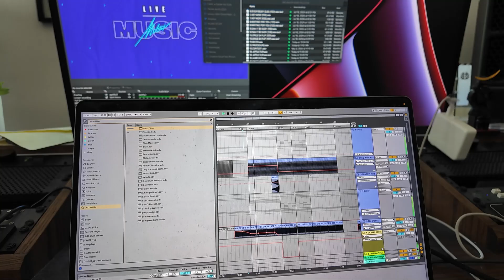Secret Show Explained. - DANIEL'S HOUSE 002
Episode TWO of Daniel's House, explaining the secret hangar show in LA further, a bit of why, and how, and picking up Otto the MD for the show.

00:00 Intro
00:27 Songs for show
00:51 Explaining the show
01:28 3 Days til show
03:49 Going to Airport for Otto